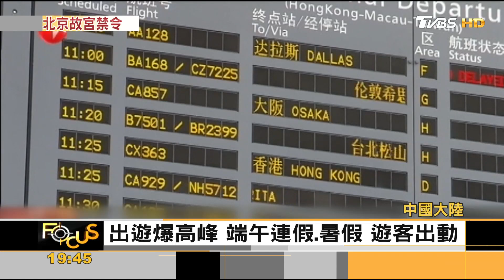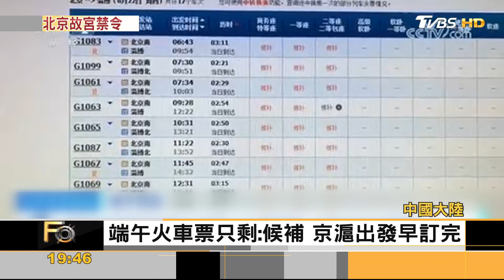北京故宮禁扮裝商業拍攝 露營推車不得進入｜方念華｜FOCUS全球新聞 20230616@TVBSNEWS01